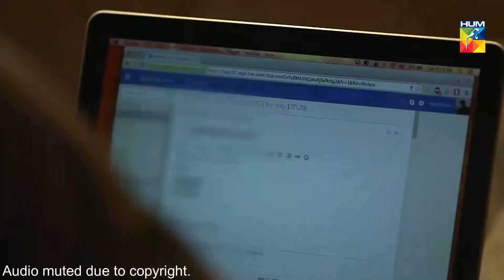Mann Mayal Episode 14 HUM TV Drama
Watch Episode 14 of Drama Serial Mann Mayal.

The series centers on the lives of Manahil and Salahuddin who fall in love with each other, but due to their social class differences Salahuddin refuses to marry Manahil. She then lives in an abusive marriage, while Salahuddin succeeds in his ambitions. After three year they fall for each other once again.

Starring:
Hamza Ali Abbasi as Salahuddin Shahid
Maya Ali as Manahil Javed/ "Mannu"
Gohar Rasheed as Mikaeel Shahaab
Ayesha Khan as Jeena
Saleem Mairaj as Jameel; Salahuddin's assistant
Saba Hameed as - Manahil's mother
Naeem Tahir as Javed; Manahil's Father
Lubna Aslam as Saliha; Manahil's Aunt
Hajra Khan as Minahil's aunt, Javed's sister
Shehryar Zaidi as Shahid; Salahuddin's Father
Ismat Zaidi as Durdana; Salahuddin's and Rabiya"Biya" mother
Aiman Khan as Raabiya/Biya; Salahuddin's Sister & Mannu's best friend
Mehmood Aslam as Shahaab; Manahil's father-in-law (Dead in Accident)
Laila Zuberi as Rahila; Manahil's mother-in-law (Dead in Accident)
Vasay Chaudhry as Ifti
Arjumand Rahim as Cookie
Talat Hussain as Rehman; Ifti's father
Faizan Haque as Mikaeel's friend
Haris Waheed as Mikaeel's gambling partner

Directed By
Haseeb Hassan

Written By
Samira Fazal

Produced By
MD Productions